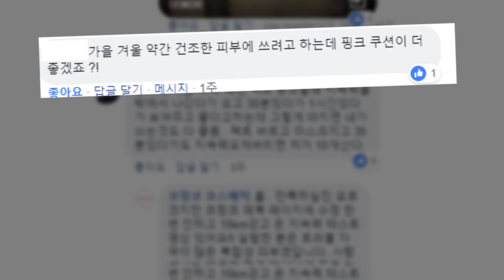결정장애의 쿠션극복기!! 커버쿠션 부터 물광쿠션까지 두가지 피부표현이 가능한 쿠션!!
매일 이거 살까?🤔 고민 하는 그대여 어서오슈!
두 종류를 한 번에 만나보슈!(๑˃̵ᴗ˂̵)ﻭ
커버💚와 물광💖 둘 다 놓치지 마슈!

👉 goo.gl/CpAQAV